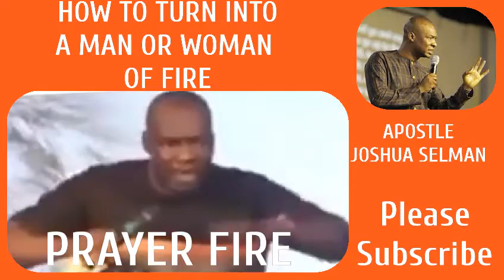How to turn into a man or woman of fire, Apostle Joshua Selman, Please Subscribe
How carry the fire of God in you,